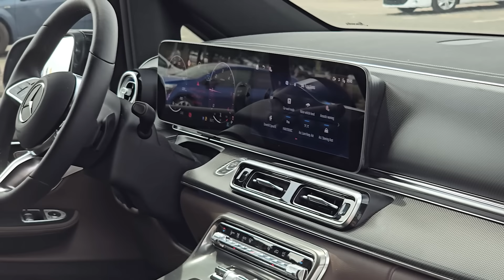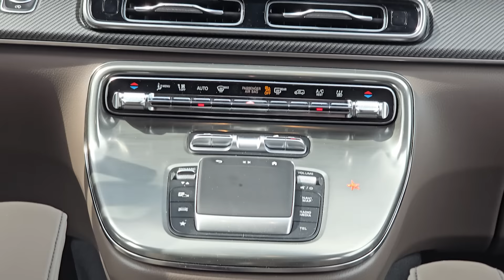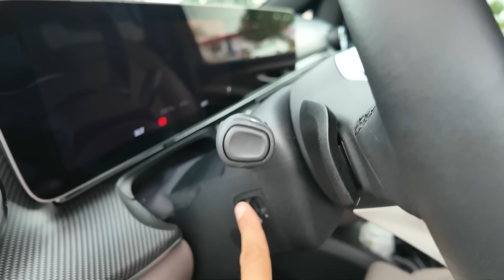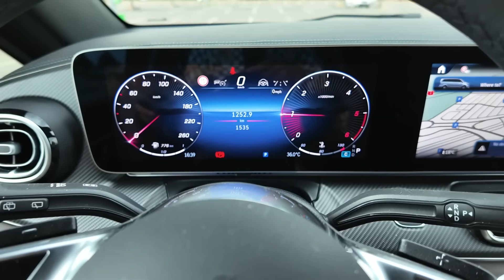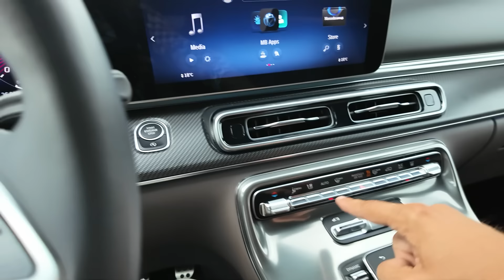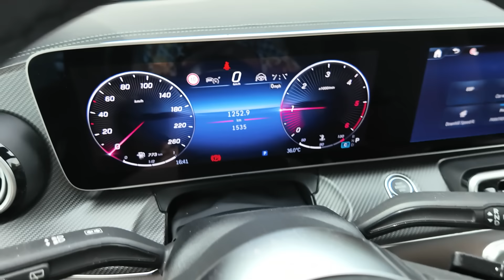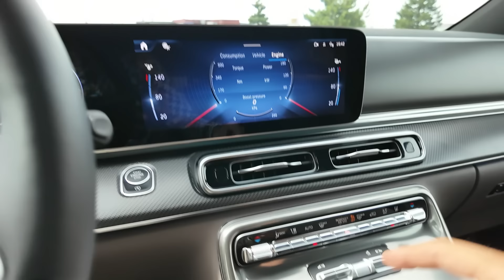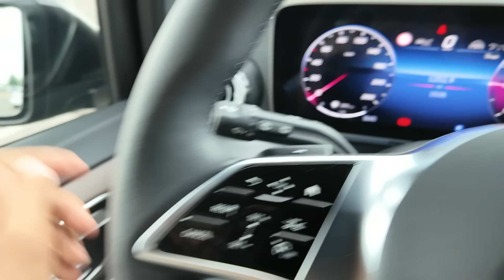Mercedes V-Class 2024